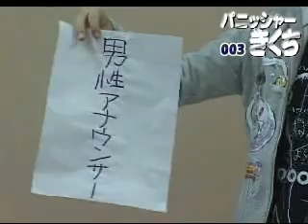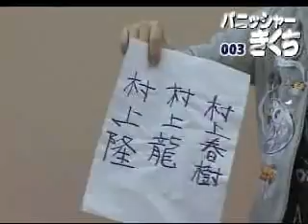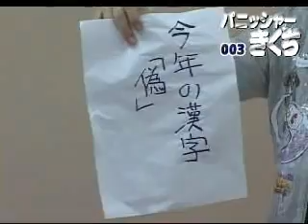パニッシャーきくち #003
### 今回パニッシュしたもの ###

*映画を見た感想が「つまんない」の人

*男性アナウンサー

*古館伊知郎の報道ステーション

*「ハングリー精神がない」って言う人

*美人の写真集のこと

*坂本龍一の「エレファンティズム」

*村上春樹、村上龍、村上隆

*「モテるでしょう？」「そんなことないですよ」

*服の代金